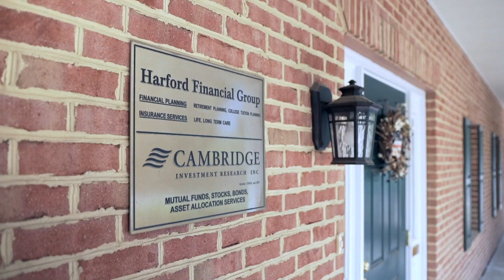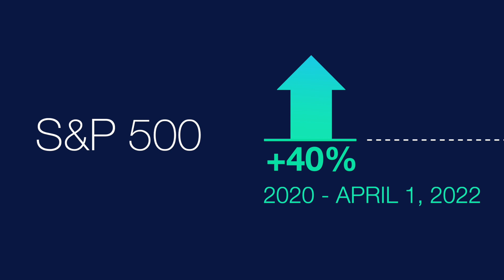Bryce – Should I invest?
Should I invest right now? If so, where and how? In this video, Bryce gives some great information about market volatility and investments.

836 South Main Street
Suite 105